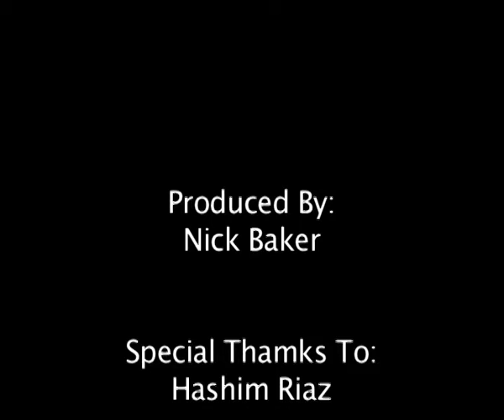Guitar Dreams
uni project - dream sequence